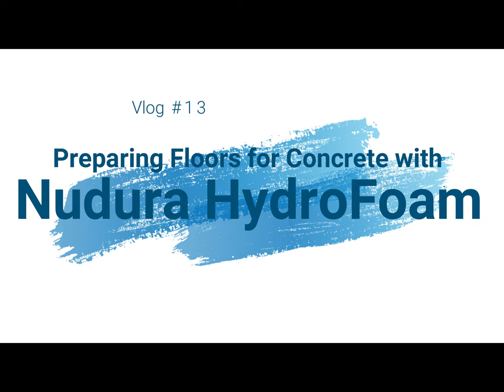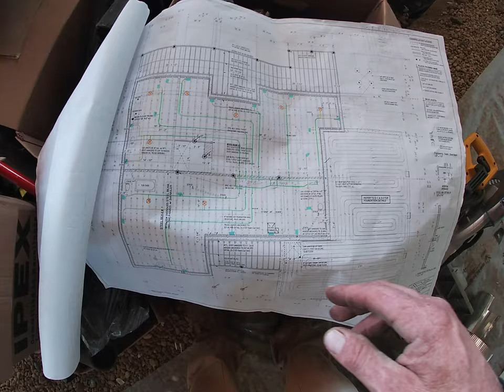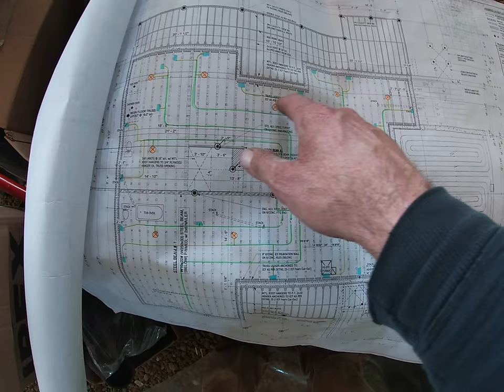Vlog 13 - Nudura HydroFoam - Prepping Floors for Concrete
Nudura HydroFoam - ICF Construction
Watch as Aaron prepares our basement and garage floors for concrete. This video includes explaining our plumbing system, installing a vapor barrier over the radon rock, and installing Nudura HydroFoam over top of that. Next, we should how our hydronic lines are stepped into the Nudura HydroFoam system, and explain how our in-floor heating system will work. We finish up the video with placing all of the rebar and tying it into its required grid for pouring concrete. This video also includes our choice for stucco application, and we explain our decision to go with paper and lathe rather than using an EIFS system right over the ICF foam.

Like seeing our progress? We would love to hit 1000 subscribers before we are done building! Help us out!